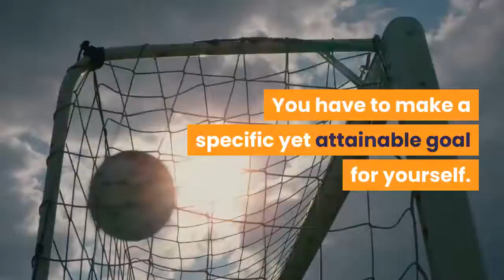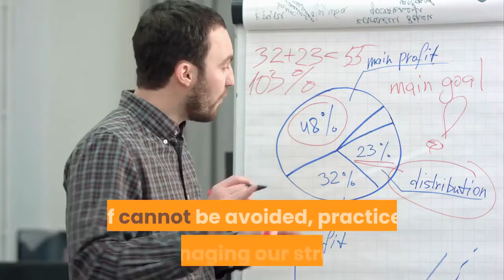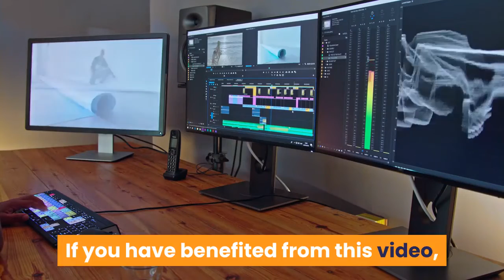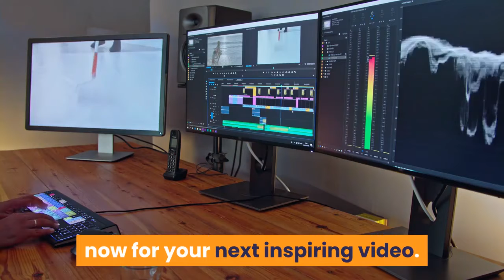How to lose weight? 7 Fat Loss Secret Tips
7 Fat Loss Secret Tips video. If you would like to lose weight, click this link to find out more Video content: Losing those annoying fats can make you feel so disappointed and annoyed. Fat loss secret really has its two dark sides for people who are fat. First is dropping those extra pounds, which by the way is very hard and the second is the maintenance stage. No matter what it may be, as long as you want to have that sexy body, you would do whatever what just to achieve it.

Here are my fat loss secret tips for you to follow to get that desired body you want.

Planning is the key to success. You have to make a specific yet attainable goal for yourself. Don't make impossible goals. It will only add disappointments to you.
                                 Exercise, exercise and exercise. Exercise does not only mean going to the gym and hit the high intensity exercise button. Exercise can also pertain to brisk walking for about 30 minutes to an hour. You can also do alternating jog and walk. Simple but it is very effective.
                                      Eat small meals frequently at a regular interval. With these, it can increase your metabolism and an increase in metabolism would mean increase the calories burned. Just don't forget that eating meals should be in a proper interval and avoid skipping meals. Skipping meals will just worsen your situation. Once you get so hungry, instead of eating small meal the next meal, you would eat a bunch of if, thus, destroying the meal pattern.
                                      Eat a lot of fruits and vegetables. Also eat foods low in fat, high in fibre and high in protein.
Learn to eat with small portions only. Control the quantity you eat. Get contented after you eat and never crave for more. You are already full even if you eat small portions only. Just think that the next meal will happen after 2 to 3 hours of wait.
                                                                                Avoid stress. If cannot be avoided, practice managing our stress. Stress can affect your intake. Once you are stressed, you tend to eat more. So manage your stress properly by doing deep breathing exercise, reflect or meditate when in stress.
                                                                                        Manage your environment. One thing you can do is to remove unnecessary foods like those that are high in fat or high in sugar. Shop foods that are for your health. Make a list first before going to the grocery and buy only those listed on your list. Always think of your goal every time you plan to open another chocolate bar or even eat another fatty food.
                                                                                            Determination and discipline is the only ingredient to fat loss secret. Drastic changes given to you by diet pills wouldn't do. You will always go back to being fat because the secret to fat loss is determination to change yourself and discipline in every way you do and every food you eat. Don't let yourself be another casualty of diet pills and shotgun diet crashers. Instead, make a change for yourself. For every hard work you do to change yourself is really worth it when you do it with a lot of determination and perseverance.